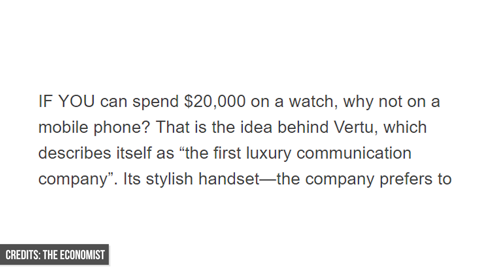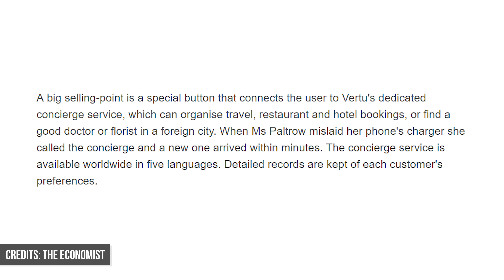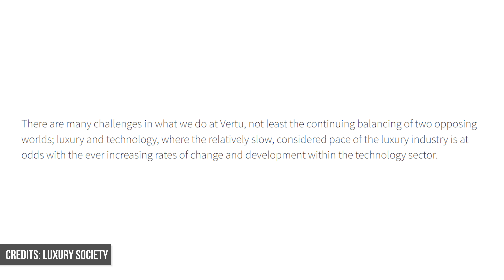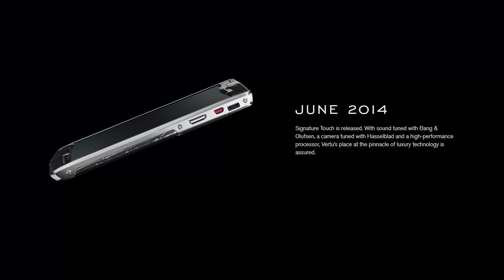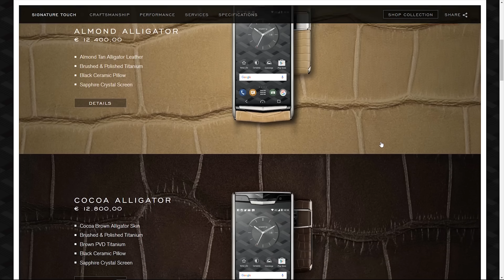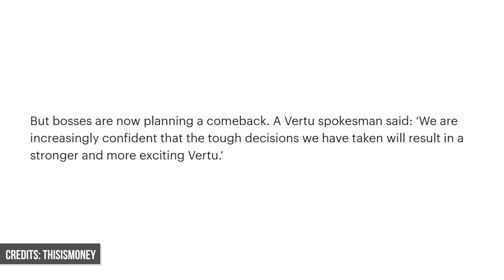The End of $50,000 Smartphones?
Vertu made the most expensive Android smartphones in the world, the Vertu Ti, Vertu Signature Touch and more - Lets see what actually happened to them...